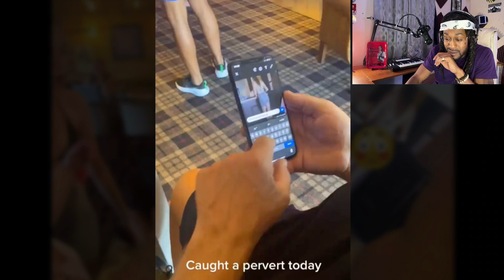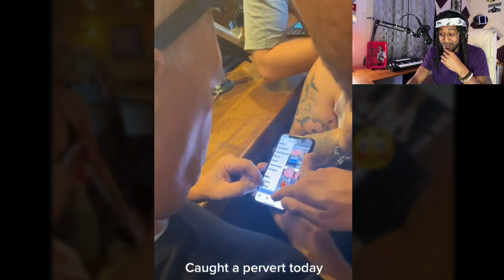If "Take A Pic It Will Last Longer" Was A Person | OldPervCaught Taking Pics Of A Woman's Assets !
Connect With SheldonVybez On IG, FB, & TWITTER : SheldonVybez